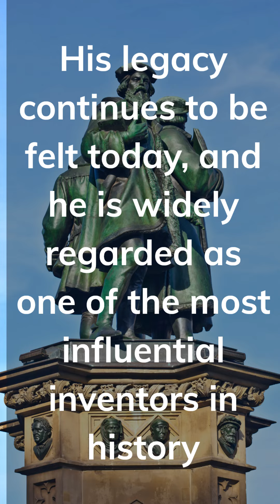"One Minute History Lessons"
presents:
'Johannes Gutenberg'